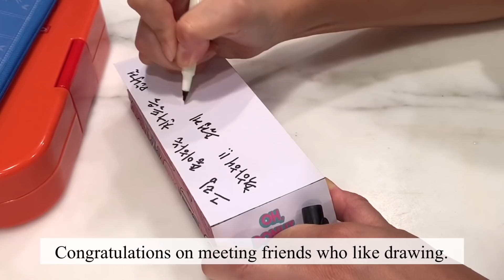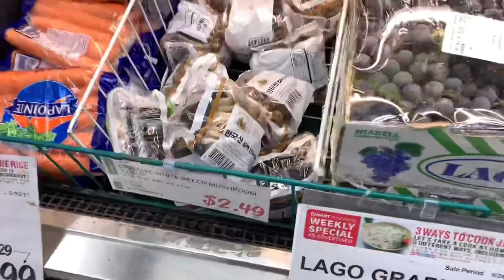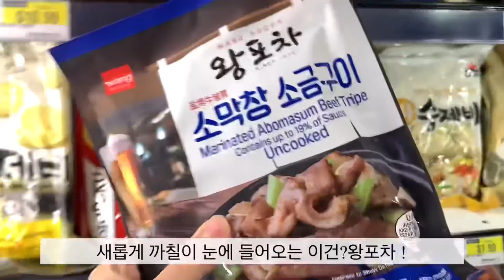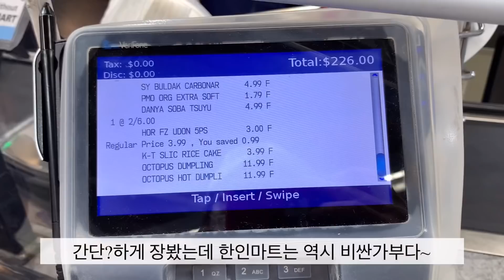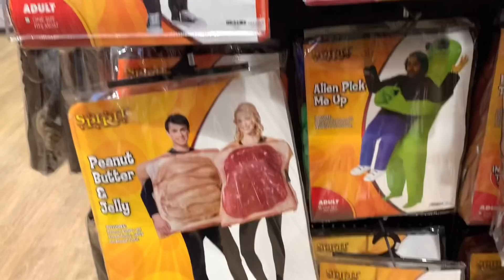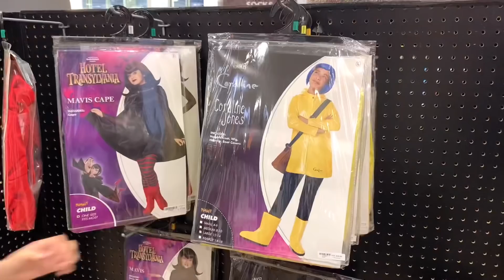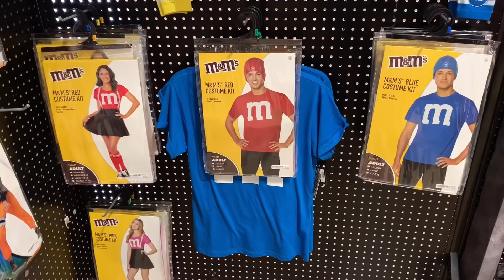🇺🇸미국사는 한국인 가정 뭐해 먹고 사나/날치알,후리가케 도시락/Korean Mom’s Home Cooking,Lunchbox Ideas/한인마트장보기/할로윈샵 SPIRIT 경하기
미니 주먹밥 몰드
4구 후라이팬
OmieBox 도시락통
Yumbox 도시락통
접착력있는 랩
Hydro Flask물통
마요네즈통
사과그림 샌드위치 종이백
도시락픽